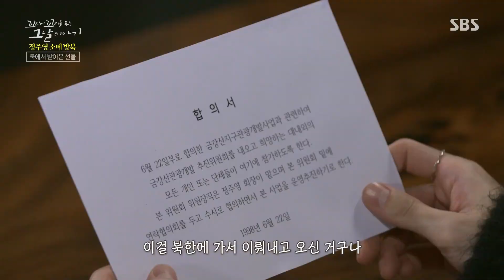‘대북 사업의 큰 그림’ 정주영 회장이 북에서 받아온 선물!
꼬리에 꼬리를 무는 그날 이야기에서는 한 사람의 도전으로 남북 관계의 국면을 완전히 바꾼 이야기를 전해준다.